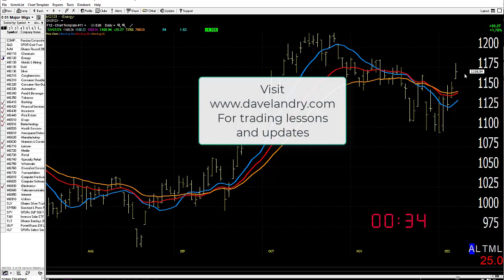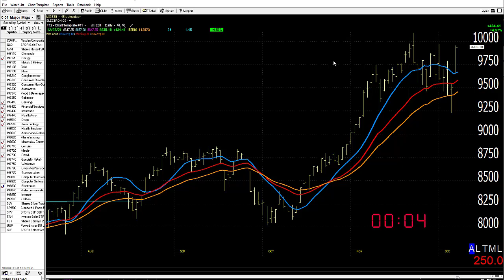12/08/21 Dave Landry's Market In A Minute-"Follow Through Will Be Key"